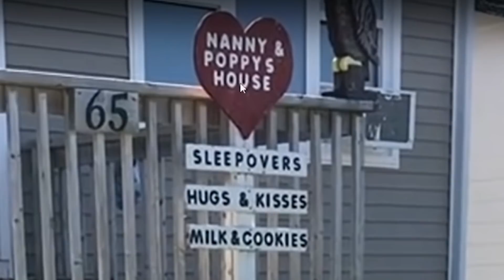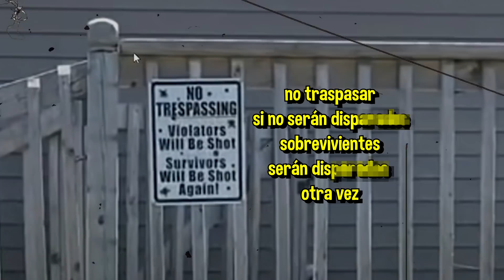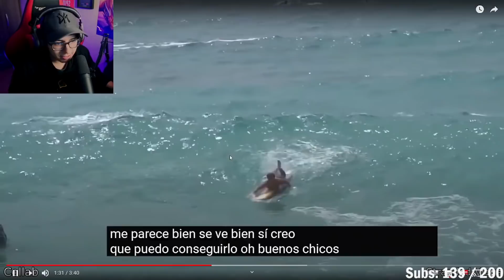esto pudo terminar muy mal